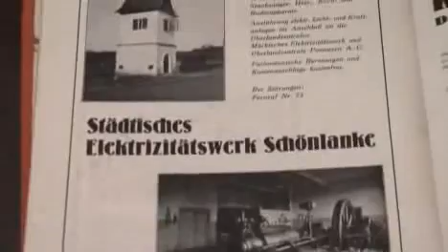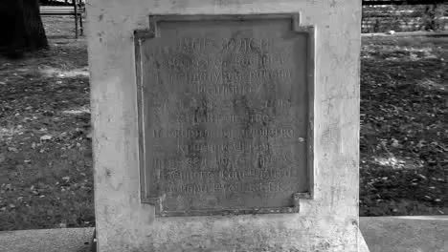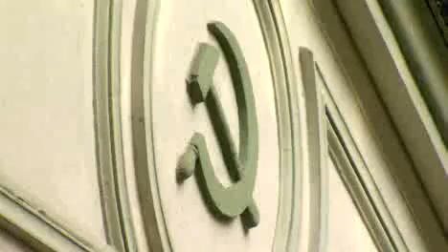Sowieci do Dziś tutaj leżą- 1945-Walki o Trzciankę-Wał Pomorski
Pas Przesłaniania - Pozycja Głowna. Pozycja Ryglowa . Pommernstellung przygotowany do Nowej Wojny . Niemieckie fortyfikacje -Pozostałości po umocnieniach . Droga ku Pomorzu . Klucz do Berlina . Te Okolice odwiedzają tysiące turytów ,a wielu z nich spędza tu swoje urlopy. Ale nie wiedzą o tym że - Najwyższa Wdzięczność ,Cześć i Pamięć należą się tym Ludziom. Co tu zginęli